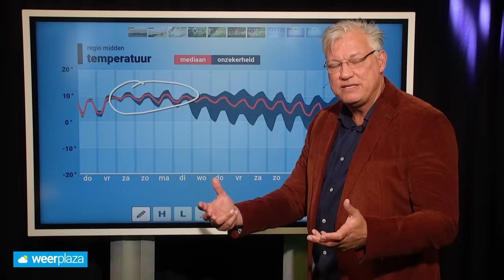10-daagse: herfstweer in plaats van winterweer?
Winterweer is in ons land weer even verdwenen. Het lijkt er zelfs op dat het weer de komende tijd meer herfsttrekjes gaat krijgen.